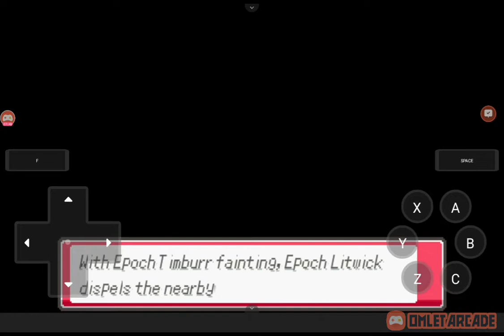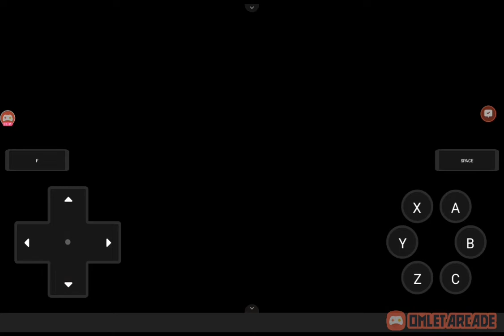Pokemon SoulStones Shiny Only part 26